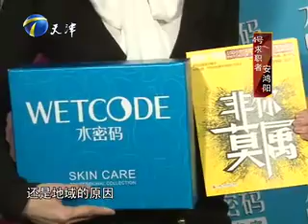非你莫属 20130217 美女卖萌秒杀全场 惹张绍刚爱心泛滥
关注《非你莫属》官方频道，更多精彩内容！
安鸿阳，本科毕业于重庆师范大学涉外商贸学院国际经济与贸易专业。至今已有两年工作经验的他在现场的表达过程中总是乐呵呵的，主持人直呼她是真萌，萌的有杀伤力萌的想要保护她。这样一位大家都喜欢的求职者能得到大家的认可并给予合适的工作么？
精彩节目尽在本期《非你莫属》！  【文化丝绸之路】
An Hongyang, graduated from Chongqing Normal College of Foreign Trade International economic and trade professionals. It has been two years of work experience in the field, he is always in a good mood during the expression, the host address him she was really Meng, Meng Meng lethal want to protect her. Everyone loves this one job to get everyone's approval and give it the right job?